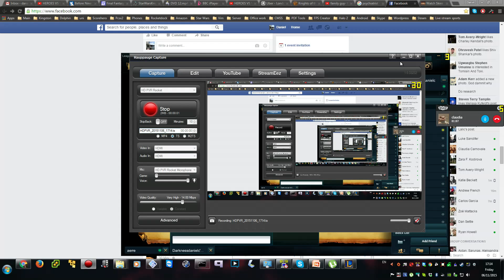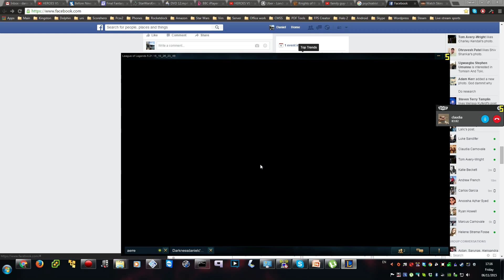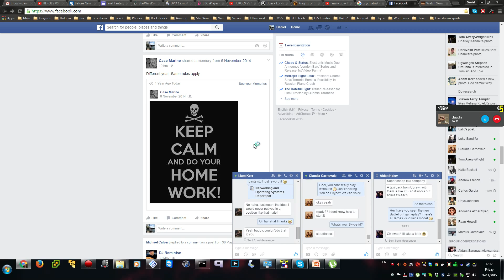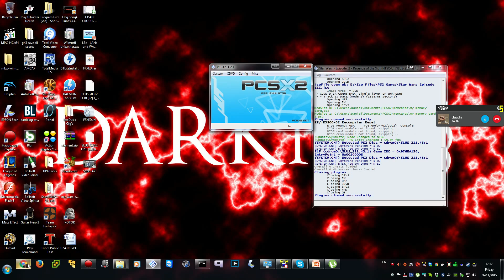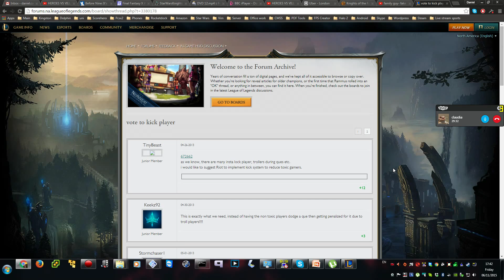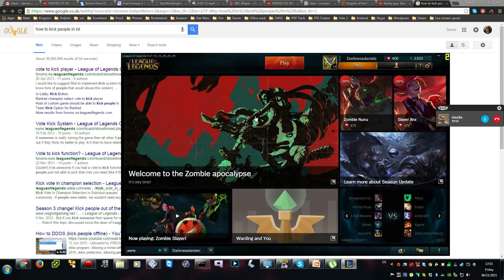League of Legends 2015 - Gameplay with commentary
Darkness